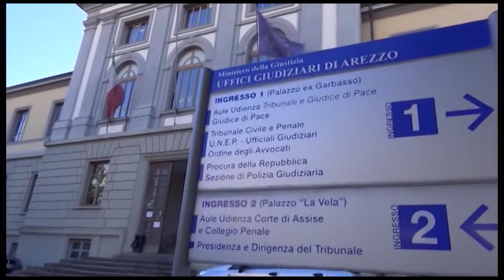Aggrediva le coppiette al Prato: verso il processo